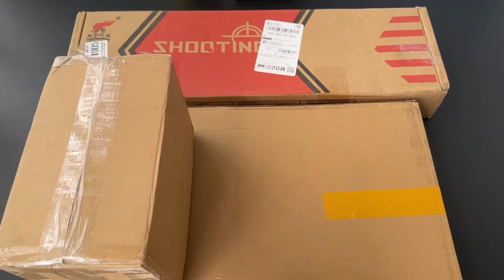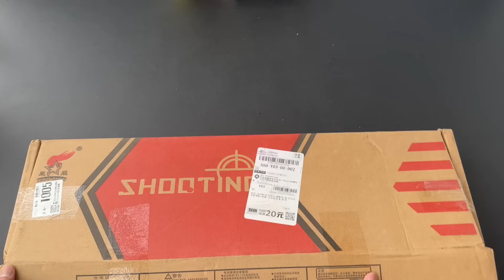spider-man action figures spider-man spider-man movie spiderman hot toys collection spider man